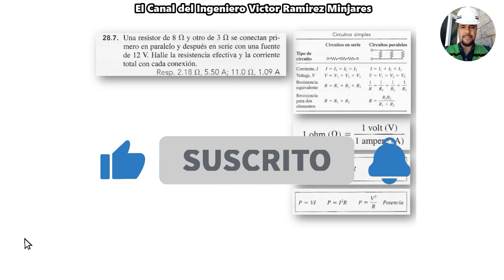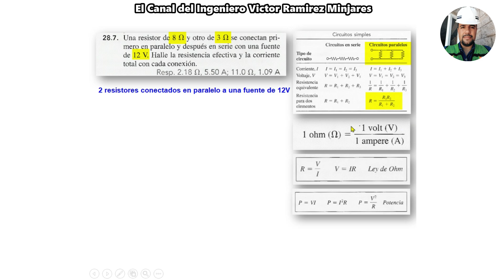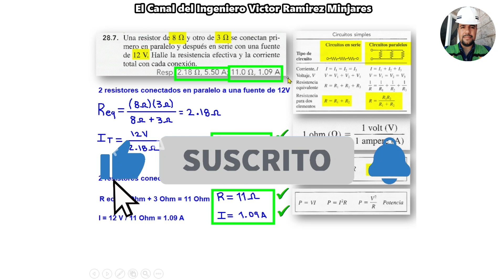* Problema 28.7 Halle RESISTENCIA EFECTIVA y CORRIENTE TOTAL con cada conexión (SERIE y PARALELO)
Si este video te fue ÚTIL o TE GUSTÓ y deseas AGRADECER o APOYAR realizando alguna DONACIÓN ECONÓMICA $ al canal, lo puedes realizar con confianza, depositando lo que usted considere a la cuenta bancaria de nuestro canal de YouTube a través de los siguientes datos:

- Cuenta BBVA || Nombre del cuentahabiente:
VICTOR RAMIREZ MINJARES.
- Cuenta BBVA || Clave Interbancaria CLABE:
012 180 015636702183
- Cuenta BBVA || Código SWIFT (código necesario para transferencias internacionales)
BCMRMXMMPYM
- Cuenta BBVA || Número de tarjeta de débito de la cuenta (a este número puedes realizar depósitos vía Tienda OXXO o directamente en la ventanilla de BBVA):
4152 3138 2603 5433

¡ Muchas gracias por tu apoyo!, puedes donar la cantidad que gustes, te agradezco de antemano tu apoyo, tu donación es bienvenida y nos ayudará mucho a SEGUIR CREANDO MÁS Y MEJORES VIDEOS que pueden ser útiles PARA TI o PARA LA COMUNIDAD ESTUDIANTIL EN YOUTUBE, con confianza puedes solicitarnos algún tema para algún futuro video, a través de tu comentario en la caja de comentarios o puedes enviarnos un correo electrónico a

Para La Realización
De Nuestro Ejercicio Educativo
Se Consultó La Siguiente
Referencia Bibliográfica :
LIBRO: Física, Conceptos y Aplicaciones
AUTOR: Paul E. Tippens
EDICIÓN NÚMERO 7 REVISADA,
Séptima Edición Revisada.
EDITORIAL Mc Graw Hill
AÑO 2011.

RESISTORES EN SERIE Y EN PARALELO

RESISTENCIAS EN SERIE Y EN PARALELO

CIRCUITO MIXTO

CIRCUITO EN SERIE

CIRCUITO EN PARALELO

LEY DE OHM

LEY DE WATT

CIRCUITO ELECTRICO BASICO

CURSO BASICO DE ELECTRICIDAD Y MAGNETISMO